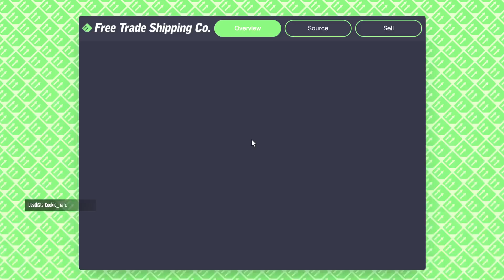Massive $7,850,500 Hangar Sale in GTA Online